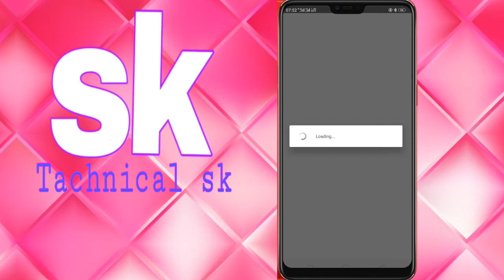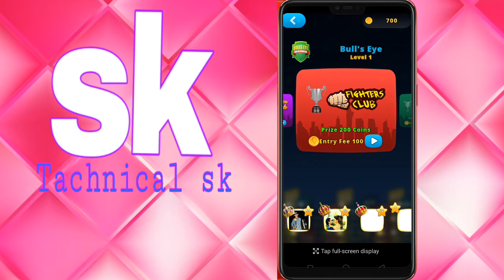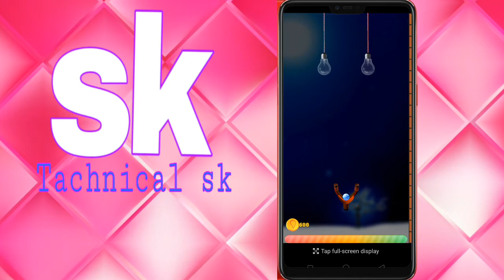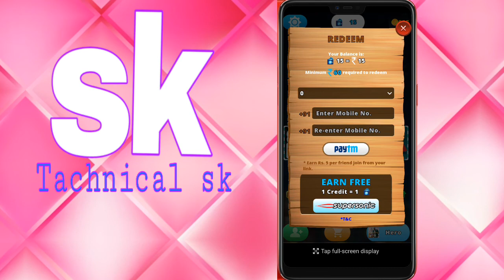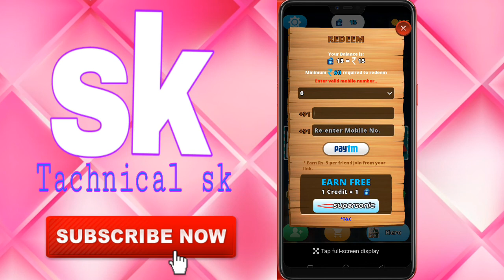अब paytm cash कमाओ सिर्फ game खेल कर|| real earning apps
Aps link. Play Bulb Smash the most addictive game of 2017 and earn Paytm Cash. 10 joining bonus